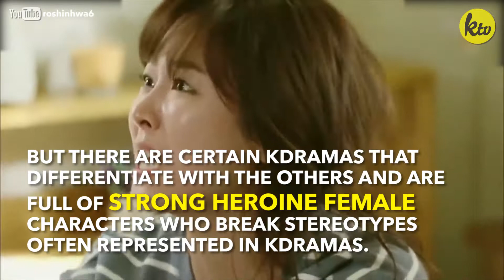K-Drama Female Characters Who Broke Stereotypes | NEWSPIECE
Females are often seen in roles of needing to be saved or more in most shows. Sometimes you just want to see a strong female character break through those roles! Take a look at these female characters who broke those stereotypes in K-Dramas!